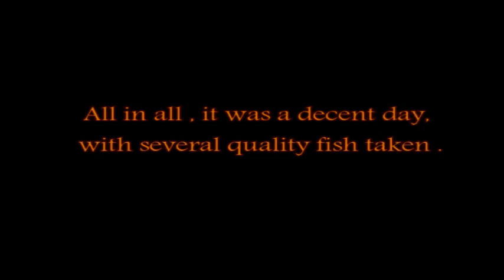Pits- July 5, 2021- Ending !